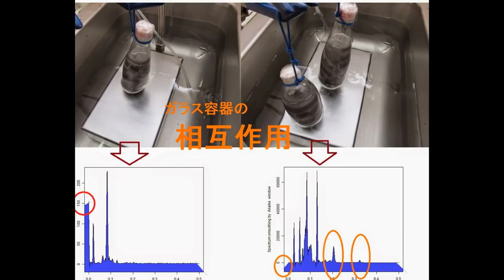スライドショー 超音波実験 ultrasonic-labo 超音波システム研究所